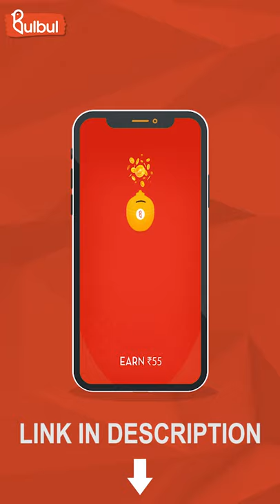Car Back Rest | BulBul Shop | Dowload BulBul App